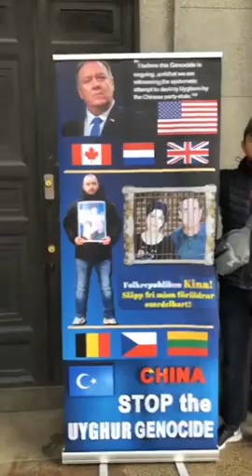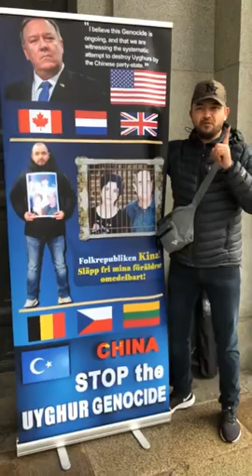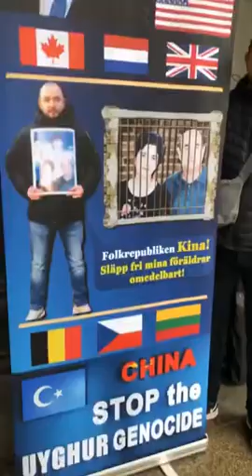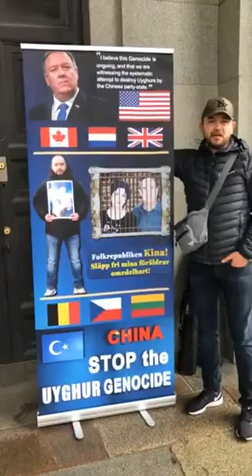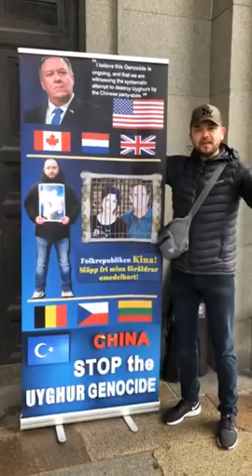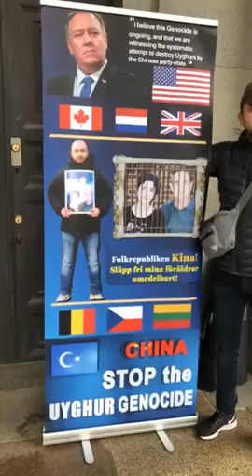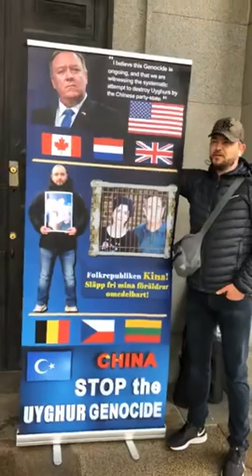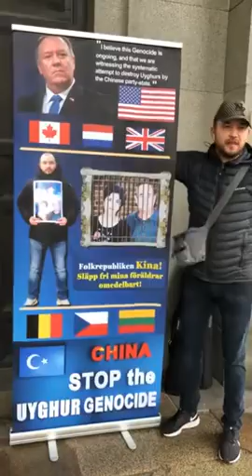تۇغلۇق خەمىت 2021.09.23